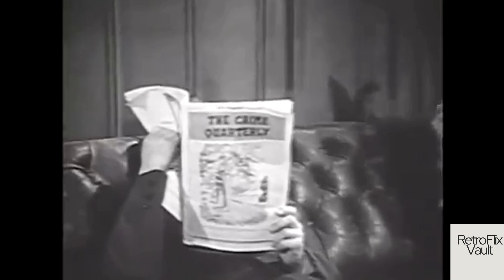Sherlock Holmes 1954 Ep14: French Interpreter 🕵️‍♂️- Mystery Unraveled!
Title: Sherlock Holmes (1954) | Episode 14 - 🕵️ "The French Interpreter" | Mystery Unfolds

Description:
Dive into the captivating world of Sherlock Holmes with Episode 14: "The French Interpreter." 🎩✨ In this thrilling episode from 1954, Holmes and Watson face a perplexing case involving a mysterious French interpreter. When Mr. Melas, a translator, is brought into a bizarre situation tangled with danger and deceit, it’s up to the famous detective duo to unravel the truth. 🕵️‍♂️💡

Plot Summary:
The episode kicks off with a seemingly innocuous request for Mr. Melas's services, which quickly spirals into a nightmarish ordeal involving kidnapping, silent pleas for help, and a sinister plot spanning across countries. Sherlock Holmes, with his unparalleled deductive skills, and Dr. Watson, ever the loyal companion, embark on a mission to save the victim and bring the culprits to justice. 🔍🚔

Expect intrigue, suspense, and the brilliant intellect of Holmes at work as they navigate through the cobbled streets of London to the heart of the mystery. This episode is a masterpiece of storytelling that keeps you on the edge of your seat while showcasing the timeless appeal of Sherlock Holmes and his world. 🏰🎻

Why You Will Love This Episode:
Classic Holmes Deduction: Witness the legendary detective's intellect in action as he pieces together clues others overlook.
Atmospheric Setting: Immerse yourself in the misty, enigmatic atmosphere of 1950s London—a character in its own right.
Timeless Adventure: Perfect for mystery lovers and Holmes aficionados, this episode encapsulates the allure of classic detective stories. 📚❤️